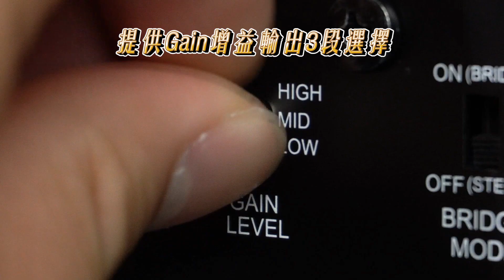【音響推薦】 旗艦後級，火力全開 搭載 Purifi 後級模組 NAD M23 全平衡立體聲後級 ｜ 後級擴大機 NAD M23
「 M23 旗艦立體聲後級既有力大無窮的驅動力，同時還有極低的失真與細膩知音質，這不就是所有Hi-End音響迷所夢寐以求的嗎？ 」-《Hi-AV影音網》評論
『 NAD M23 全平衡立體聲後級 』
🌟系列旗艦後級
🌟最高等級D類放大模組
🌟平均持續輸出可達200W
🌟雙機橋接創造高達700W的功率輸出
🌟輸入提供RCA非平衡及XLR平衡各一組
🌟提供GAIN增益輸出3段選擇
🌟音場拉深，推力更強
評鑑:
NAD M23 旗艦立體聲後級強力出擊！《Hi-AV影音網》